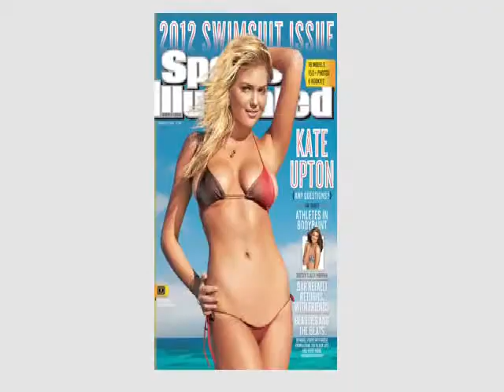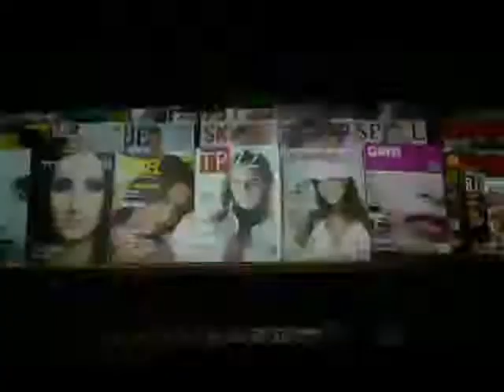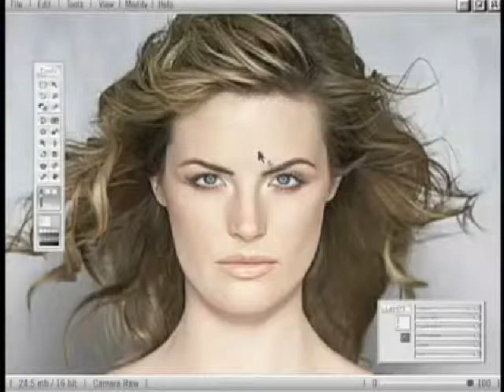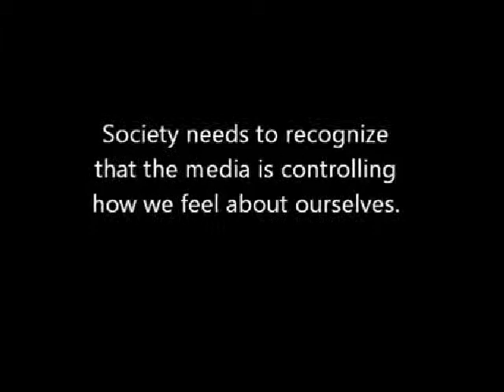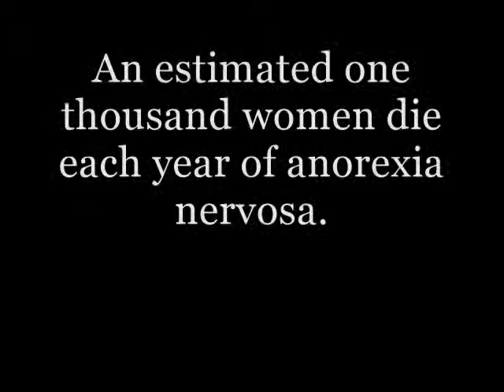Body Image & Media for ENG 230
Clips from the following YouTube Videos:
An Epidemic of Beauty Sickness by Renee Engeln
Beauty Pressure
Dove Evolution
Body Image Effected by Media
Building Confidence and Self Esteem in Young Girls